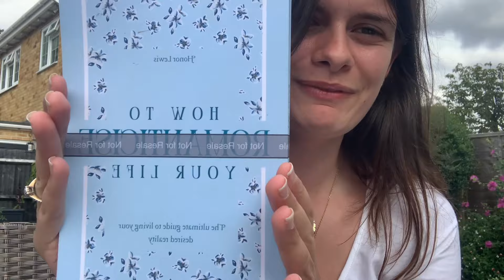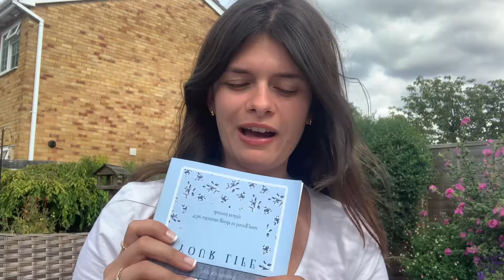I wrote a self-help book!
Hey everyone! I wrote a self help book called how to romanticise your life: the ultimate guide to living your desired reality! It comes out on 16th August 2024! If you are into self development books to help you lead a happy life, then this one is for you!

I’ll be back next week with my usual content 🤍